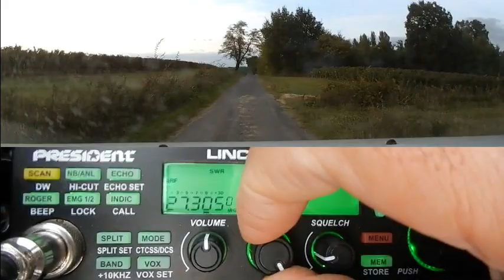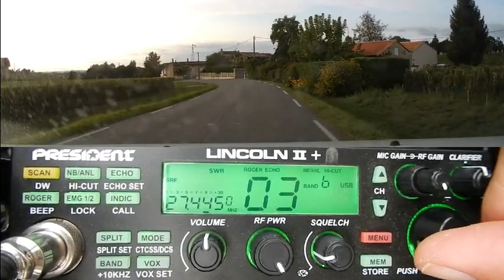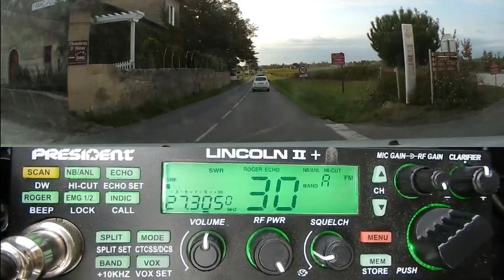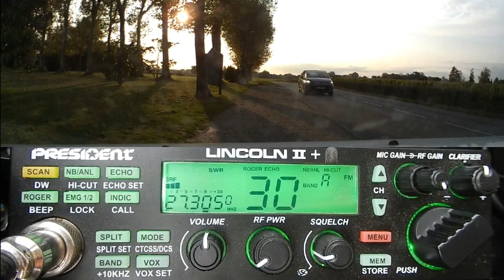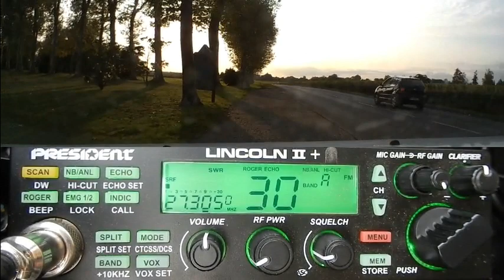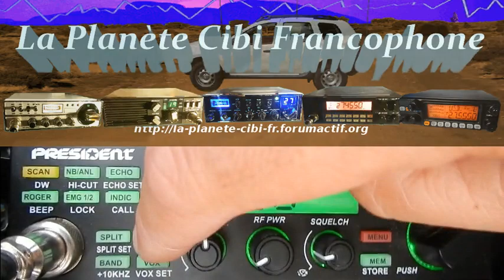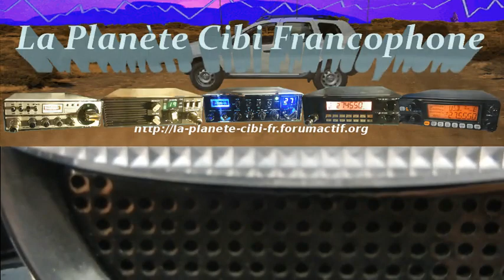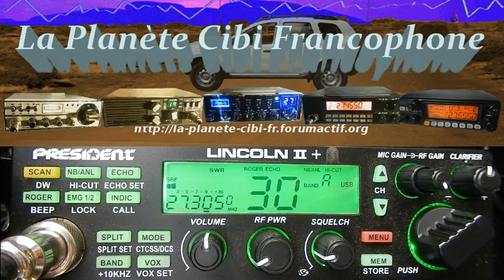CB QSO Sud Ouest Fr canal 30 FM (29/09/2020) P. Lincoln II+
L'avantage de la Cibi sur les autres postes mono-mode et de pouvoir justement changer de mode comme on veux suivant le moment ou comment ça passe comme on le vois dans cette vidéo. La HF comme là sur le 27 Mhz permet de bonne distance parfois surprenante.